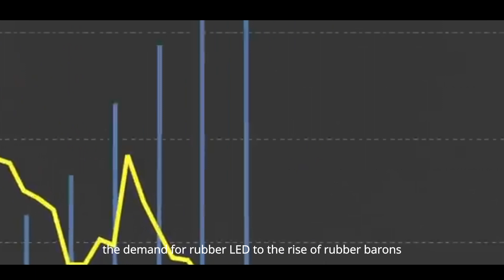Unveiling Amazon: Facts About the Mighty Rainforest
In this enlightening video, we explore the incredible Amazon rainforest, a vital and awe-inspiring ecosystem.

Biodiversity Hotspot: Discover why the Amazon is considered one of the most biodiverse places on Earth, hosting a staggering variety of plant and animal species.

Lungs of the Earth: Understand the crucial role the Amazon plays in producing oxygen and regulating the planet's climate, earning it the title of "Lungs of the Earth."

Size and Scope: Explore the vastness of the Amazon basin, spanning across multiple countries and covering an area larger than several nations combined.

Indigenous Peoples: Learn about the diverse indigenous communities that call the Amazon home, each contributing to the rich cultural tapestry of the region.

Threats and Conservation: Uncover the challenges facing the Amazon, including deforestation, and the ongoing efforts to protect and conserve this invaluable natural treasure.

Medicinal Plants: Delve into the Amazon's wealth of medicinal plants, many of which have contributed to the development of life-saving drugs.

This video aims to celebrate the Amazon rainforest and its significance in our global ecosystem.